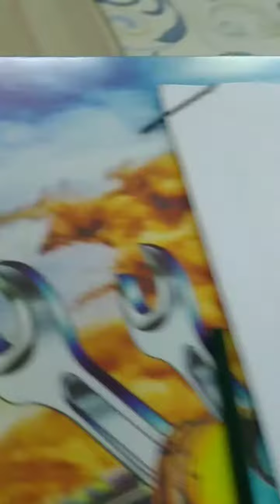10 KASIM ATATÜRK'Ü ANMA adlı çalışmamız boyama 🇹🇷10kasım